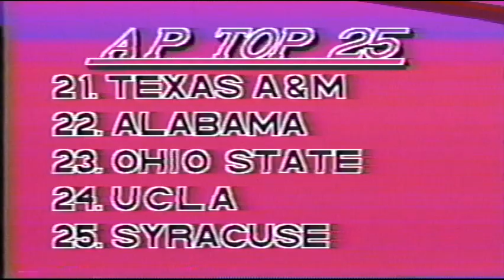Eye 35 TV Gridnotes 91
Preseason football show. Eye 35 TV, Cameron, Missouri, 1991.
Interviews:
Doug Miller, Leblond.
Dave Fairchild, Penney (Hamilton).
Tony Braby, Maysville.
Rob Newhart, Cameron.
Chris Denny, RB, Cameron.
Stan McGarvey, Missouri Western.